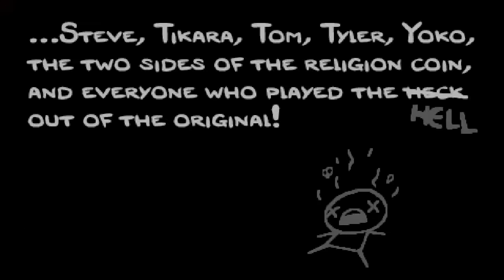The Binding of Isaac: Afterbirth #03,5 Auf zu Moms Heart! ● Let's play deutsch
Beschreibung 2